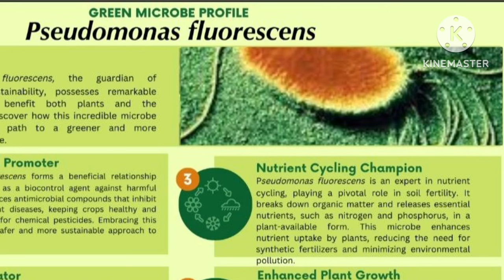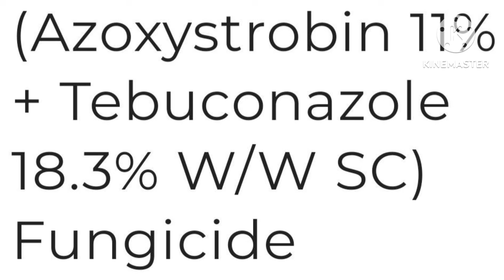सरसों में कीट व रोगों का नियंत्रण कैसे करें/How to control pests and diseases in mustard